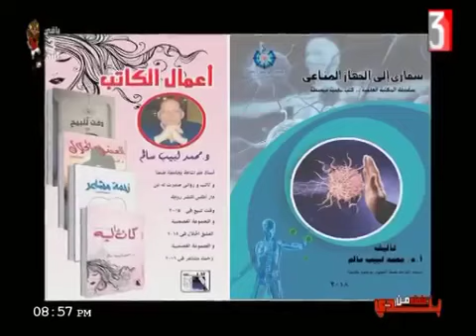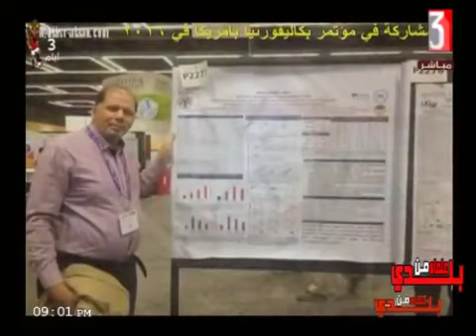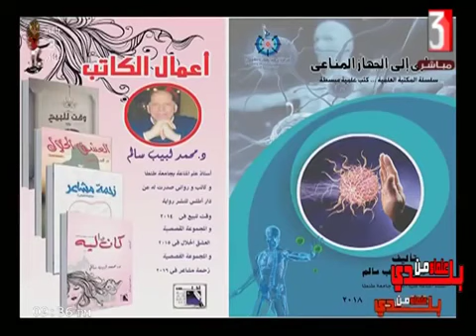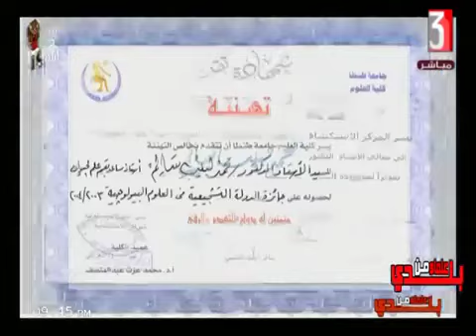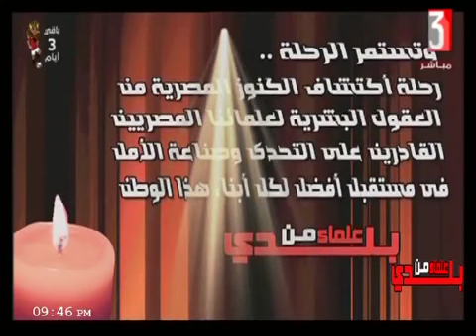علماء من بلدي لقاء د محمد لبيب سالم استاذ علم المناعة ١٨ ٦ ٢٠١٩